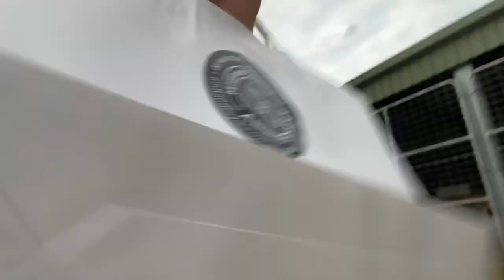WAYER international horse trials 3DE EvA65